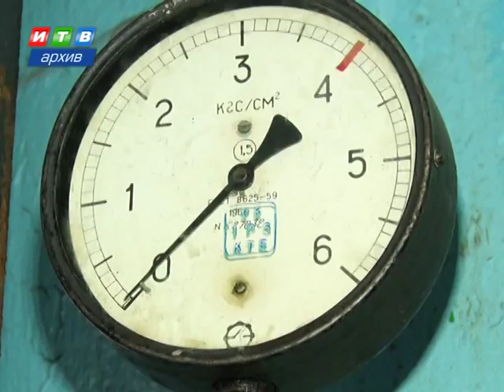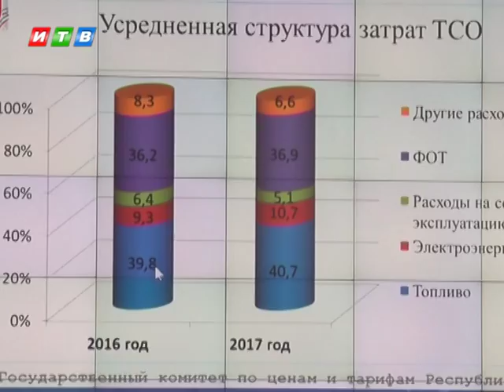Тарифы в Крыму будут расти в течении года